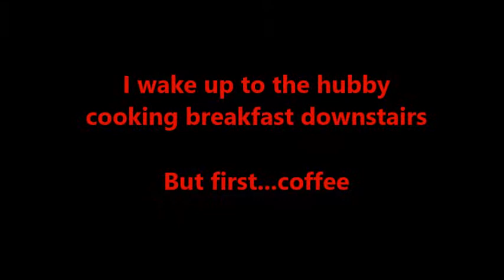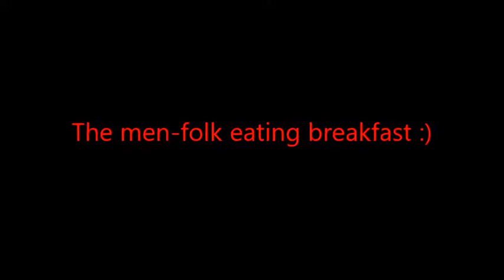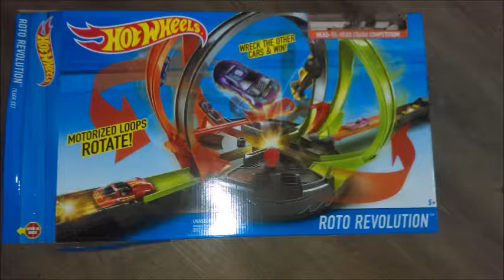Vlogmas Days 23 and 24 | Last days of Vlogmas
Today is the last day of vlogmas.  Even though I film pretty much everyday, I still found it challenging some days to remember to film.  On top of the fact that I was moving, which was a nightmare within itself.  Happy holidays

Thank you for stopping by!  I am a lover of life, a wife, a mother, grandmother, a supporter of self-improvement, and a woman who has had bariatric surgery.  I am working to increase my own quality of life; while helping others learn why increasing their quality of life is worth the effort and such an awesome journey to explore.  Join me for videos on health and wellness, bariatric survival, open discussion topics, experimenting with recipes designed around the Beyond Burger Patties, and so much more!

Thanks,
Toni

--Mailing Address:--
10878 Westheimer Rd #210

---Devices---
iPhone
Nikon Coolpix B500
Sony A5100